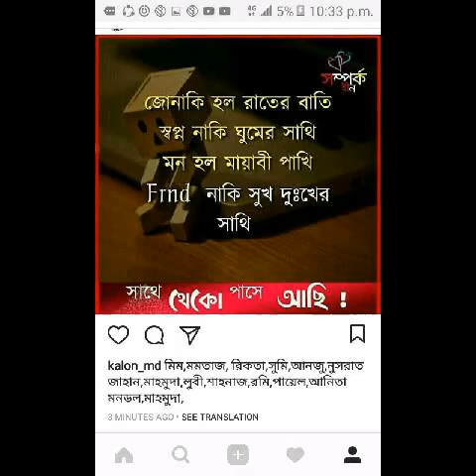Md:Shafiqul. Islam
photos vidoe Shafiqul